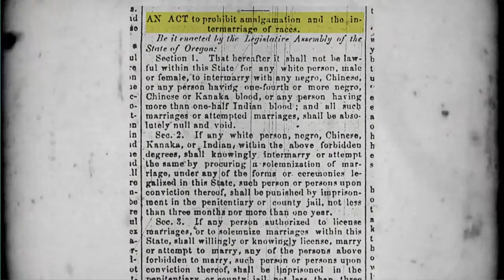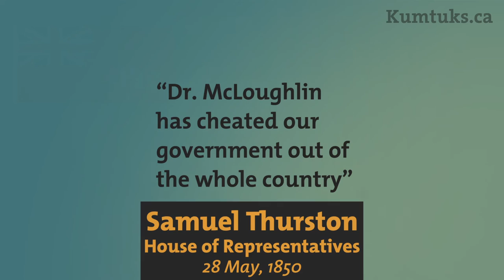John McLoughlin. Father of British Columbia?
Why was the early history of British Columbia expunged from our history books.

John McLoughlin was the first Governor of Proto British Columbia after the UK extended governmental powers to the coast. He governed through the hybrid government/business the Honorable Hudson's Bay Company, the direct predecessor to the BC government. It was similar to the Hon East India Company that governed India; their offices in London were next to each other.

McLoughlin established a strong, multicultural society with close relations with First Nations through intermarriage. Because of his efforts, the US and ambivalent UK politicians would have to accept the reality of a Columbia on the Pacific Coast, British Columbia.

John McLoughlin hired and mentored James Douglas as his Deputy Governor who is now considered the most important founding person in the creation of British Columbia. McLoughlin was removed after a dispute with Hudson's Bay Company North America Governor George Simpson. McLoughlin was building a government and a society; Simpson was running a business.

James Douglas took over as Governor at Fort Vancouver in 1845 but increasing numbers of migrants from the US and a distracted, ambivalent Parliament in London led the UK to give up its claims to the 49th parallel in 1846. The United States eventually sent the Army and a Governor in 1849 at which time Douglas led a caravan and his government to Victoria to the territory that became British Columbia.

John McLoughlin and his aboriginal wife Marguerite remained in his home even though the founding documents of Oregon legally confiscated his property and annulled the mixed marriages. His son was prevented from voting because of his connection to Britain or the fact that he was aboriginal.

Kumtuks is a video blog that encourages an interest in history, public policy issues and lifelong learning.It shares knowledge and explores new narratives especially related to Vancouver and British Columbia. Some quotes and descriptors have been adjusted for clarity and brevity. If you would like to receive additional commentary and notices and support the creation of more videos

Sam Sullivan is a Member of the Order of Canada, a former Mayor of Vancouver and Cabinet Minister in the Legislative Assembly of British Columbia.